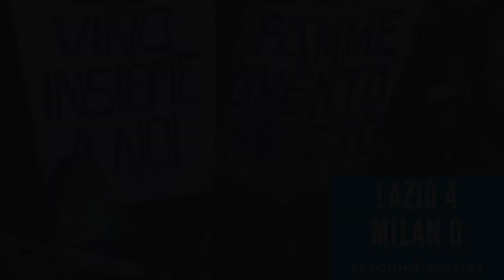11 febbraio 2004: Lazio Milan 4 0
Stagione 2003/04, Coppa Italia
11 febbraio 2004: Lazio Milan 4 0

Marcatori: 11'pt Cesar, 15'pt Liverani, 35'pt Fiore, 41'pt Fiore

LAZIO: Sereni, Oddo, Stam, Mihajlovic (27'st Muzzi), Favalli, Fiore, Albertini (17'st Zauri), Liverani, Cesar, Corradi (26'st S. Inzaghi), C. Lopez. Panchina: Peruzzi, Colonnese, Gottardi. Allenatore: Mancini.

MILAN: Abbiati, Simic, Laursen, Costacurta, Kaladze, Brocchi, Redondo, Serginho, Rui Costa (1'st Seedorf), Shevchenko (1'st F. Inzaghi), Borriello (23'st Gattuso). Panchina: Fiori, Nesta, Cafu, Kakà. Allenatore: Ancelotti.

Arbitro: Collina di Viareggio